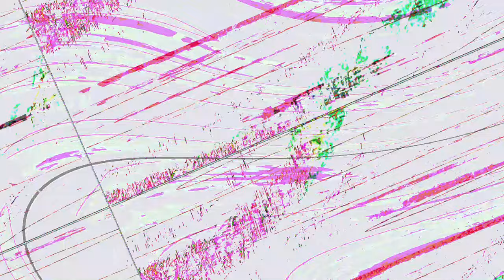[EPILEPSY WARNING] Movie 23 07 02 09h47m36s